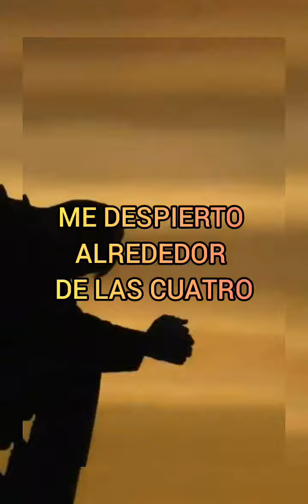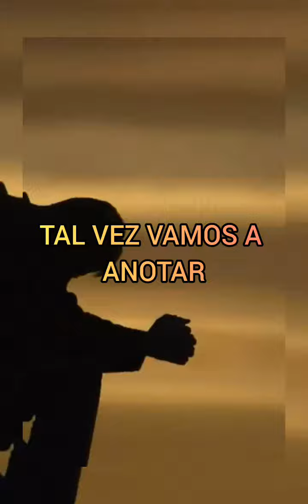THE PRETTY THINGS - MIDNIGHT TO SIX MAN